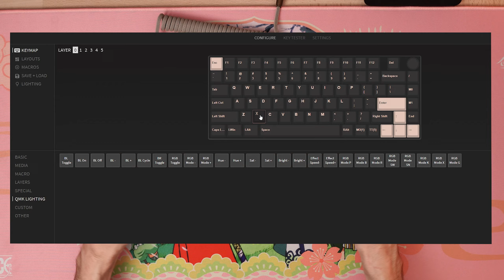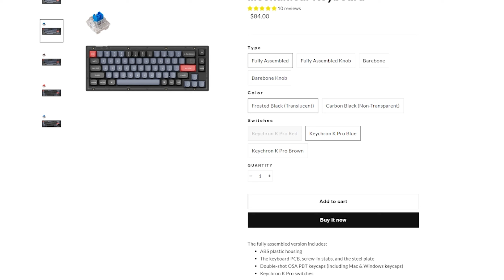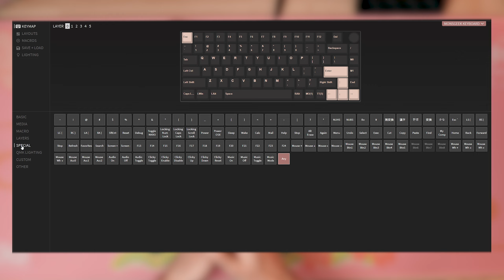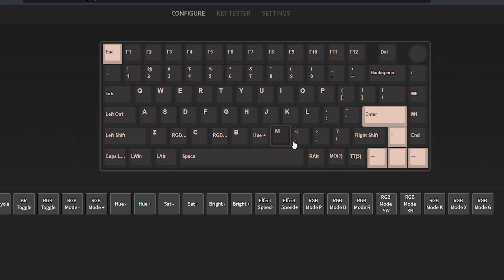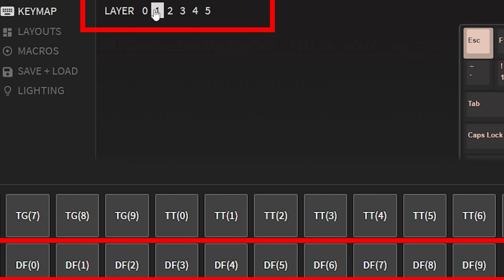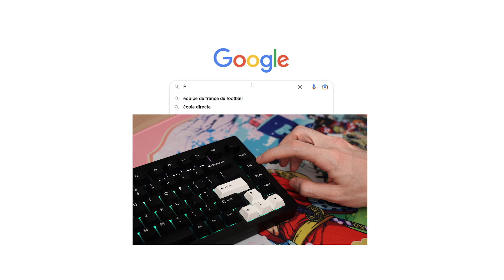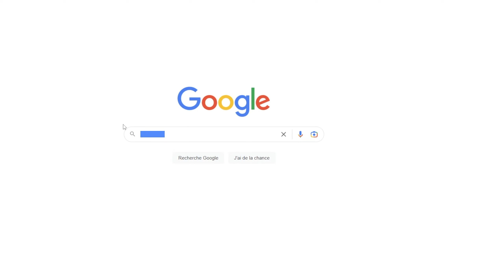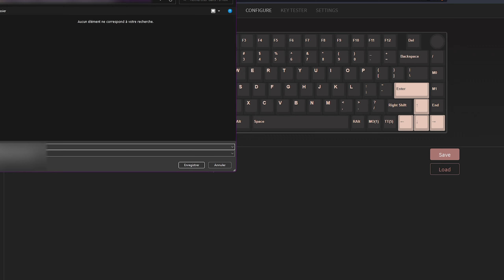Changer Facilement Les Raccourcis d'un Clavier Custom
Tutoriel complet sur le logiciel VIA qui vous permet de changer les raccourcis de vos claviers custom ainsi que de gérer le RGB.

CHAPITRE
00:00 Logiciel VIA
00:49 Vérifiez la compatibilité
02:11 Key tester
02:28 Pourquoi c'est en Qwerty ?
03:15 Beaucoup d'options
04:21 Layers
07:05 Macros
09:53 Layout
10:12 Gérer le RGB
10:49 Sauvegardez votre layout
11:06 Important

montage réalisé par @Mickzer__